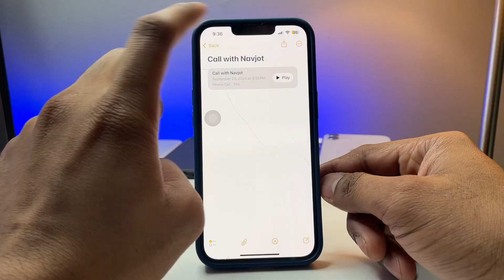Record Calls in iPhone - Free || Call Recording App for iPhone